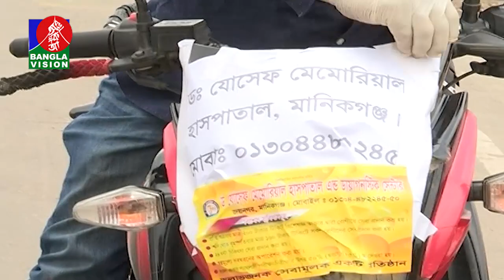নগরবাসীর আইন অমান্য করে বাইরে বের হওয়া যেনো থামছেই না | Banglavision NEWS